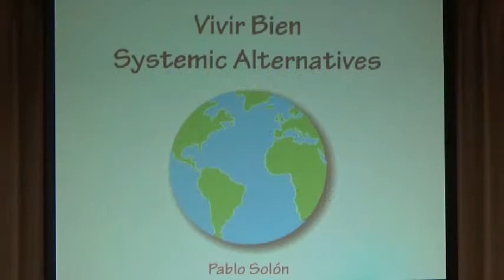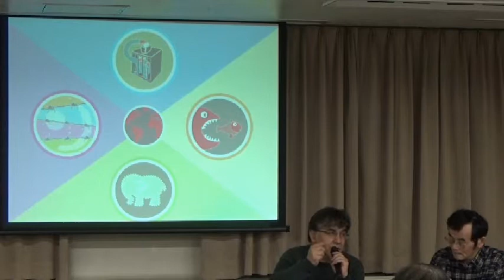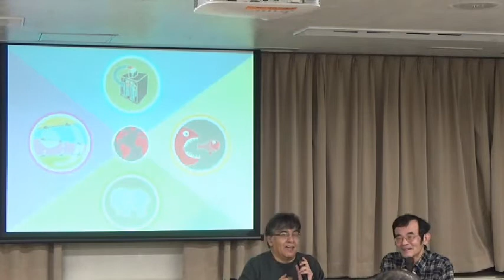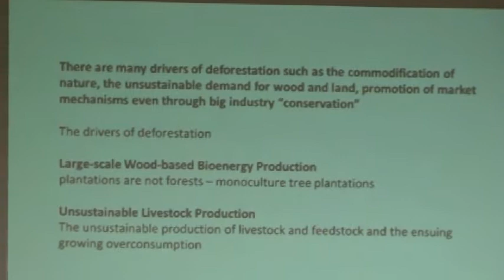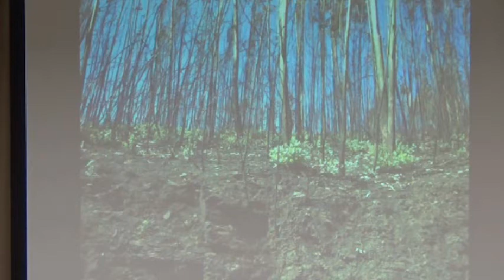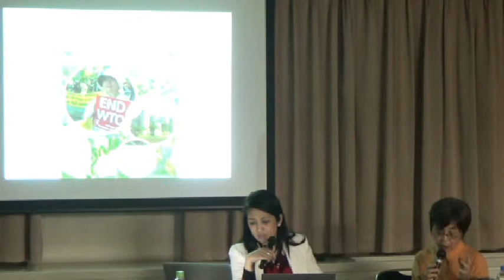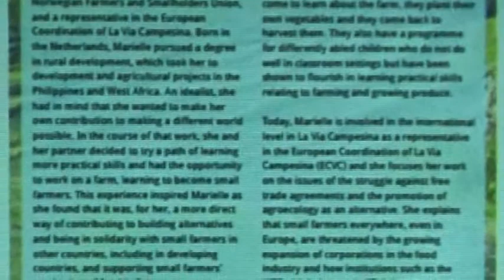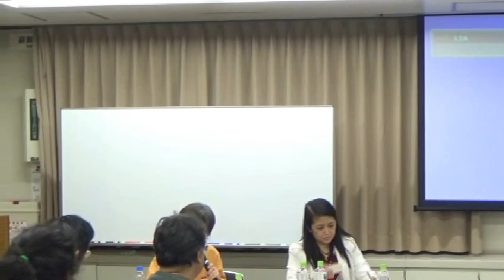20171027 UPLAN 「ボリビアから世界へ」講演会 パブロ・ソロンさん（元ボリビア国連大使）、マリー・ルーさん（グローバル森林連合）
【パブロ・ソロン/マリー・ルー講演会（首都圏）実行委員会】
パブロ・ソロンさん（ボリビア多民族国の元国連大使）、マリー・ルー・マリグさんが来日します。
ボリビア多民族国の元国連大使として、「南」の立場から不公正なグローバル化を批判し、開発至上主義から「南」の人々の生活と権利を守るために尽力されたパブロ・ソロンさんと、ＷＴＯ反対や農業・森林問題などで世界のＮＧＯや社会運動団体の運動のコーディネーター役として活躍されているマリー・ルー・マリグさんが１０月下旬に来日します。
パブロ・ソロンさん
元ボリビア多民族国家・国連大使（1909年1月～2011年6月）。☆「水にかかわる人権」、「国際マザーアースデー」、「自然との調和」などの決議の採択に尽力。☆世界社会フォーラムなどでクライメート・ジャスティス（公正な気候変動対策を）の運動を呼びかけ。☆現在、ソロン財団代表。
マリー・ルーさん
グローバル森林連合、フォーカス・オン・ザ・サウス（新自由主義に反対する研究・運動団体）、ビア・カンペシナ（国際的な農民団体）などのＮＧＯでＷＴＯ反対、食料主権の運動のコーディネーターとして活躍。現在はボリビア在住。
グローバル森林連合
グローバル森林連合は、森の生態系と伝統的知識の保護と回復を目的に2000年い設立され、58カ国、86のＮＧおや先住民族団体が参加している。森を守ってきた先住民族、地域のコミュニティー、女性の権利に重点を置いて調査、教育、キャンペーンなどを展開している。
「森林伐採と森林劣化の問題は、その本当の原因に対処することによって解決できる。それには木材や土地への需要を減らし，文化的価値、先住民の居住地、コミュニティーの保護区域を尊重することが含まれる」（同連合のウェブより）